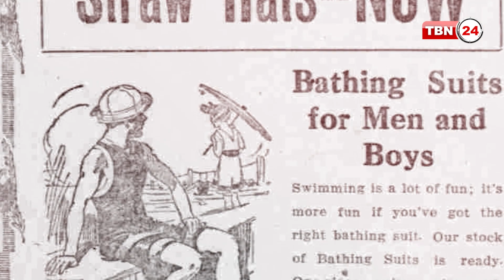বিকিনির বিবর্তন | TBN Trendy | EP 06.8 | The evolution of the bikini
স্নিগ্ধতা নিয়ে ছোট্ট দ্বীপটি লুকিয়ে ছিল প্রশান্ত মহাসাগরের জলরাশির নির্জনে। কিন্তু পারমাণবিক বোমার মারাত্মক আঘাতে খুন হয়ে গেলো সেই নির্জনতা। ভেঙে খান খান হয়ে গেল কোরাল রীফের শান্ত করিডোর। কিন্তু দ্বীপটির নাম ছড়িয়ে গেল দুনিয়াময়। বিকিনি! প্রশান্ত মহাসাগরের ছোট্ট দ্বীপগুচ্ছ।